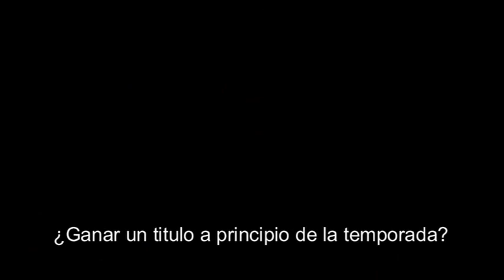Entrevista al Kun Agüero sobre el partido de la Supercopa de Europa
Entrevista a Kun Agüero sobre el partido de la Supercopa de Europa que se disputa el 27 de agosto en Mónaco ante el Inter de Milan.

Club Atlético de Madrid es uno de los principales clubes de fútbol del mundo. Puedes encontrar toda la información sobre la institución